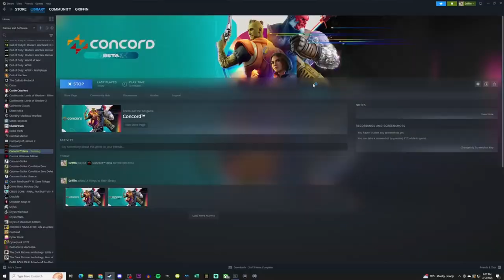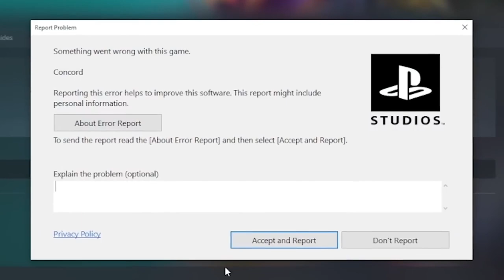CONCORD ES UN DESASTRE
Concord fue un desastre memorable, ¿pero cómo llegamos a todo esto? Acá una historia que involucra a incels, PlayStation, malas decisiones, el movimiento woke y un montón de dinero mal gastado.

CÓDIGO DE CREADOR EPIC STORE:
LAMAMADELBENJA